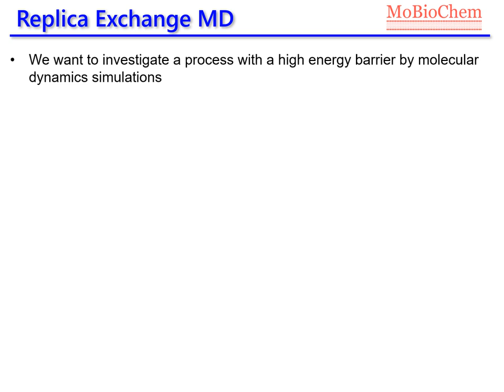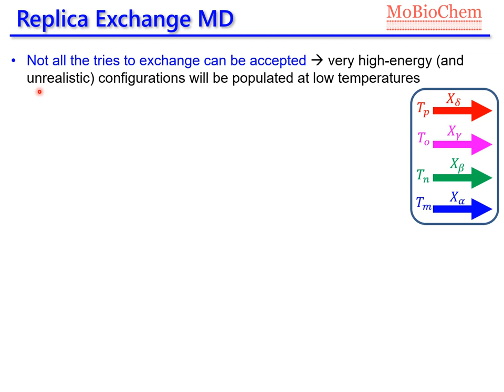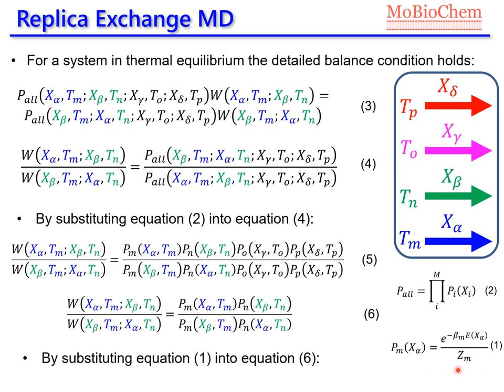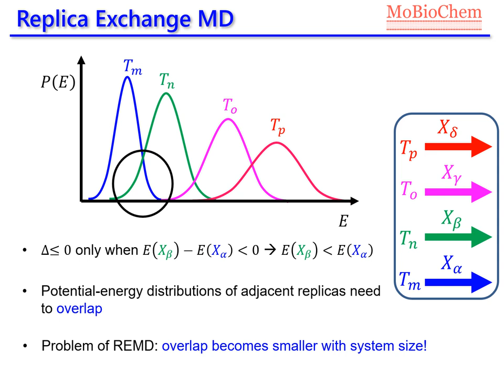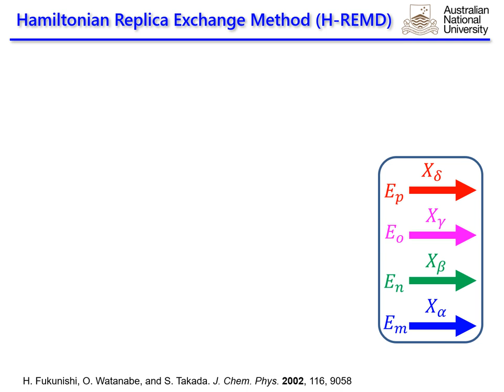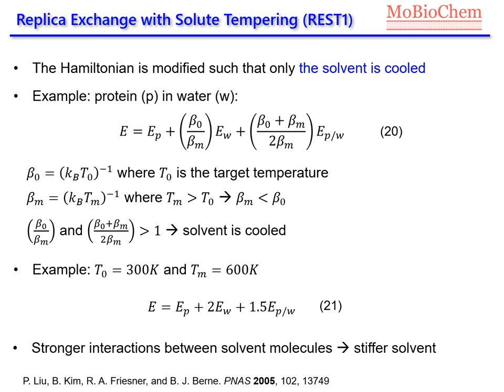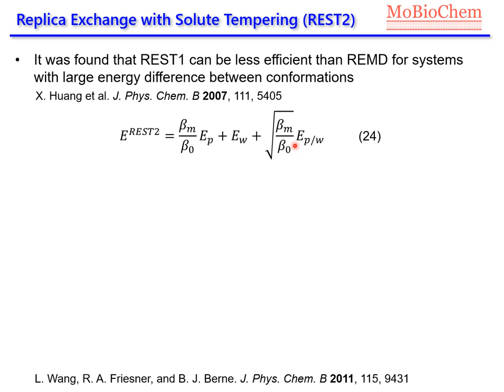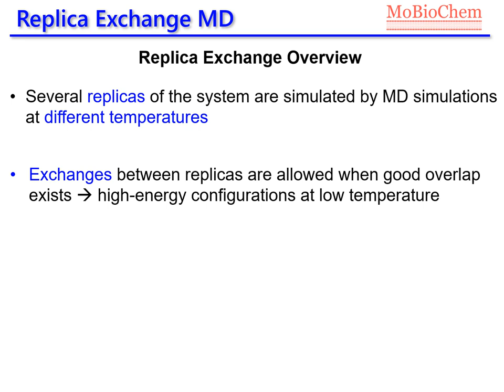Enhanced Sampling Methods - chapter 3: Replica Exchange Molecular Dynamics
Description of the Temperature and Hamiltonian Replica Exchange Molecular Dynamics approaches (T-REMD and H-REMD), and a specific cases of H-REMD called Replica Exchange with Solute Tempering (REST1 and REST2).